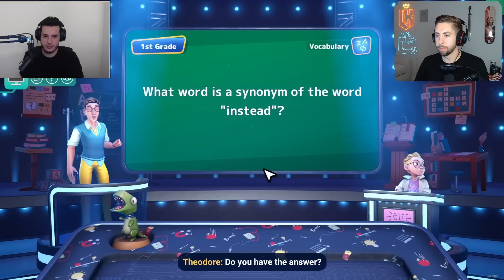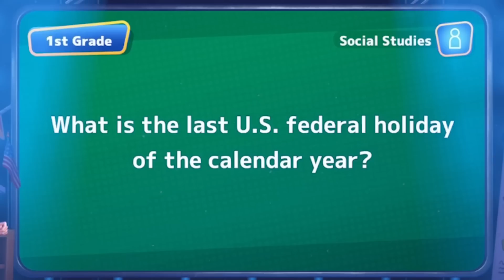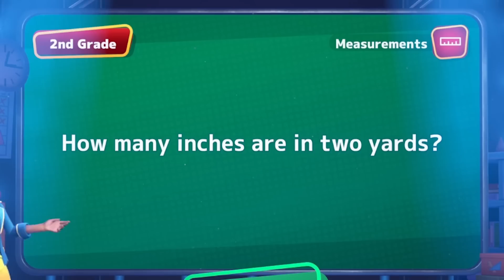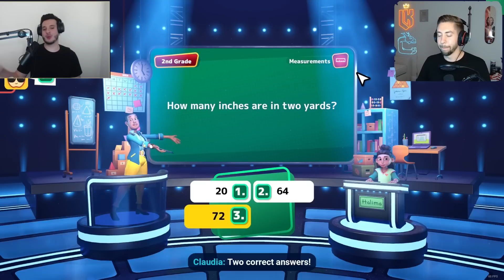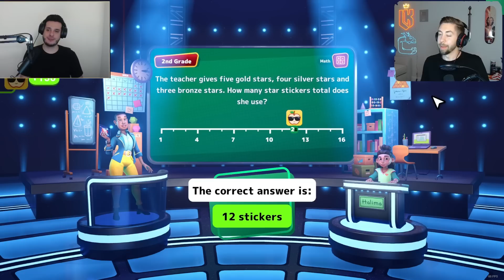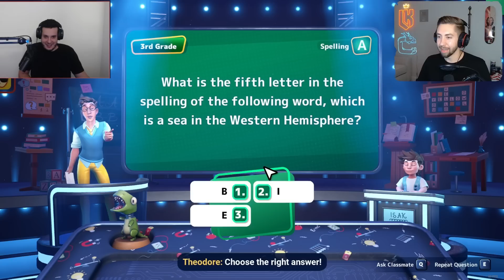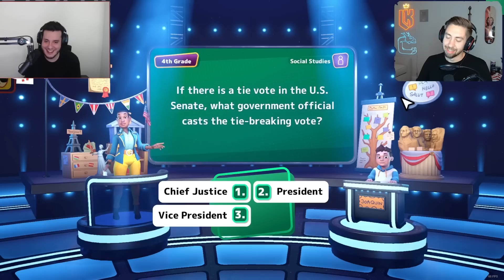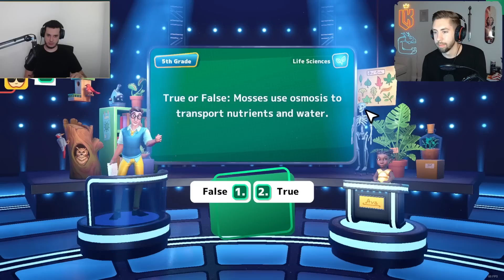Who is the Smartest Chang Gang Member? | RAMEE vs KEBUN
Who do you think is the smartest?
My GTA 5 RP characters:
Richard Richardson
Mr. Kebun is a self-described native of Puerto Rico with a notably thick accent. Mr. K is a founder of Chang Gang, along with Garrett Jobless. He is highly skilled in urban combat and martial arts, he is also known to be one of best shooters in Los Santos. A heavy drug user and adrenaline junkie, he is frequently injured as a result of reckless behavior and high-speed driving. His spirit animal is the dragon and is known as the Final Boss of Los Santos due to his excellent knowledge of warfare.

He knows the city inside out, every route and road.
More links! 🔗